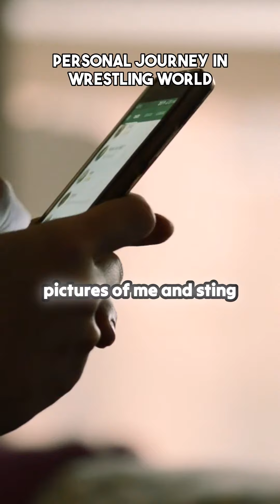Ep86 Arden Lonewolf / The Wolf and The Sting | Matthew Mania Podcast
Arden and I met at the Wrestlemania38 tailgate in Dallas in 2022 and we stayed in touch over Facebook.  That is what I love about the Wrestling Community  meeting people from all over the world.  And Arden is from Idaho!  I mean when would I meet someone from Idaho.

OK, he is not from Idaho, he is from Texas.  He just lives in Idaho.

Anyway, Arden is a big Sting fan and I have shared with him stories of my meeting Sting over the years.

And I really wanted to tell him, and all of you, about meeting Sting during Sting’s retirement match in Greensboro, NC.

So Tune in and get to know the Lonewolf of the Matthew Mania Universe!

Thanks for joining us on the Matthew Mania Podcast!

Boca Raton Championship Wrestling

BocaRatonWrestling.com

2024 dates to be announced at the show

2025 dates Jan. 30 and March 9th